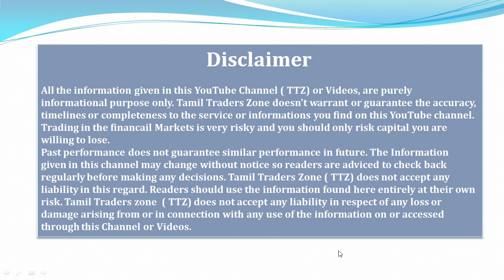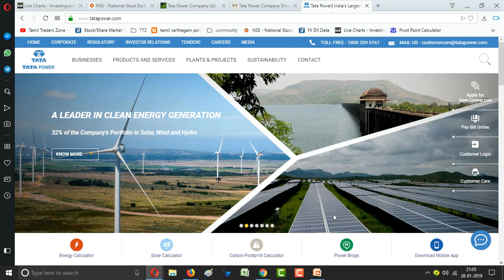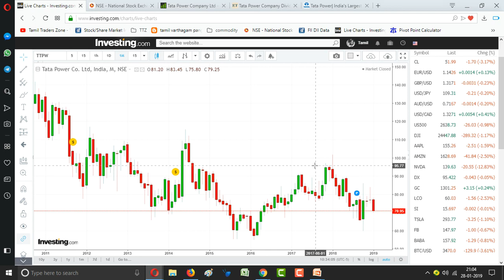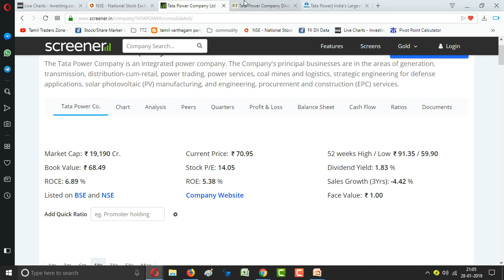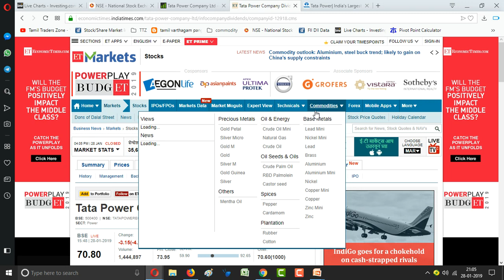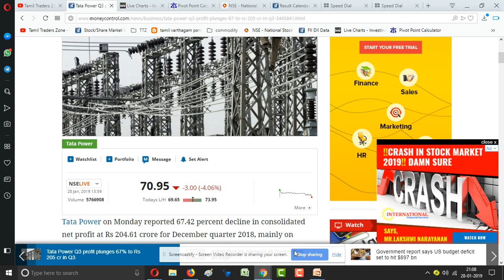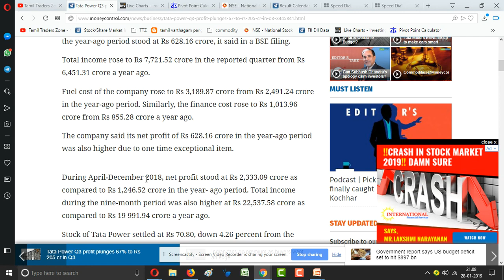TATA POWER|3-ம் காலாண்டு அறிக்கை|STOCK ANALYSIS|NSE|Q3 RESULTS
Shares of Tata Power Company slipped 3.3 percent intraday Tuesday after company posted weak numbers for the quarter ended December 2018.

The company's consolidated net profit was down 78 percent at Rs 126.7 crore against Rs 591 crore in a year ago period.

Revenue of the company was up 21 percent at Rs 7,706 crore versus Rs 6,360.2 crore.

Operating profit or EBITDA rose 34.8 percent at Rs 1,601 crore, while margin was at 20.8 percent.

According to Citi, the company's Q3 net loss is primarily on weak coal business and widening losses for Mundra. It maintained neutral rating on the stock with a target at Rs 77 per share.

CLSA has maintained buy call on the stock, while cut target to Rs 90 from Rs 96 per share.

The improvement in leverage is to be the key driver for EPS growth from FY20, while its lowers EPS by 12%-14% over FY19-20 given pressure on ASPs, it added.

At 10:10 hrs Tata Power Company was quoting at Rs 69.90, down Rs 0.90, or 1.27 percent on the BSE.

Saranya
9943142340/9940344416